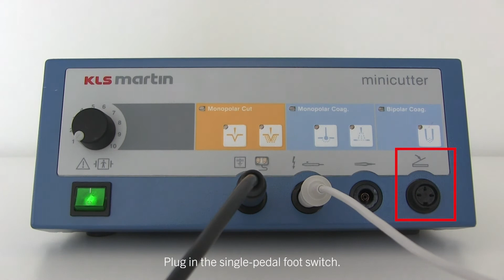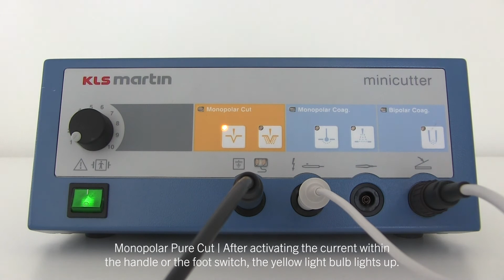miniCutter | Handling video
With an output power of 80 watts in monopolar and 70 watts in bipolar mode, the Minicutter is simply ideal for outpatient departments and private surgeries. Thanks to its wide application range covering general surgery, dermatology, gynecology, ENT and cosmetic surgery, the Minicutter is a true all-rounder for use in hospitals and private practices alike.